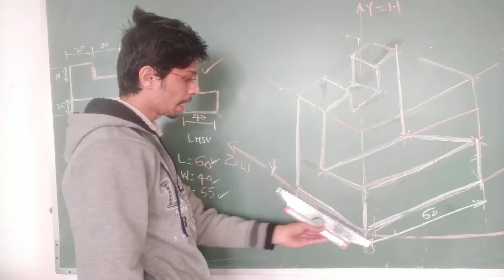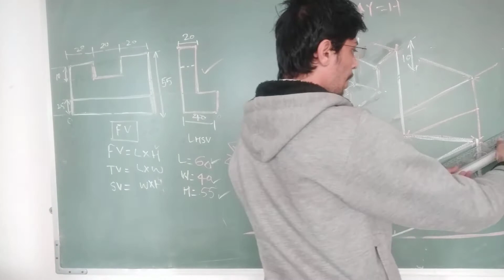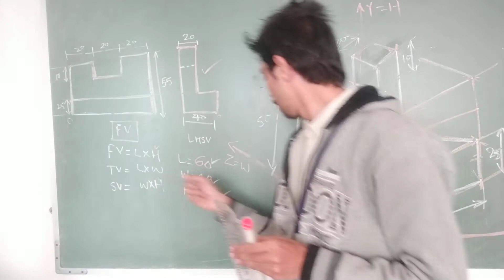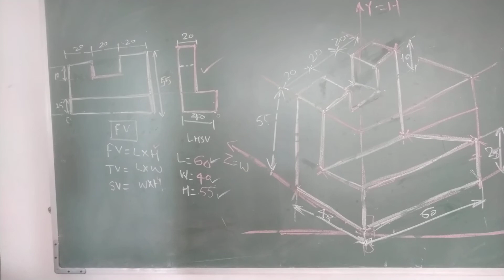Chapter 04: Lecture 30.2 : Problem 05 on isometric drawing